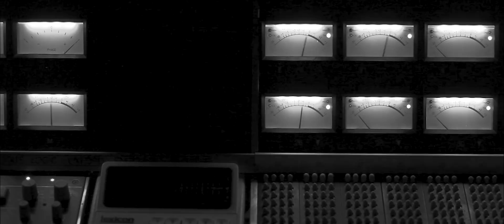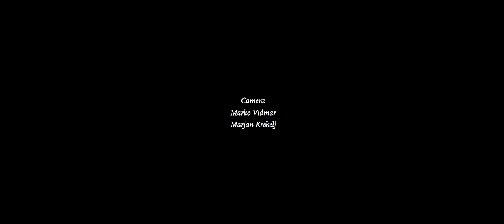Peter Smrdel- Colors Of My Soul [Official Video]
Camera: Marko Vidmar & Marjan Krebelj
Editing: Marjan Krebelj
Dance & choreography: Tina Turk

Instrumental part was filmed in Studio Jork Dekani, dance was filmed in Plesni Teater Ljubljana.